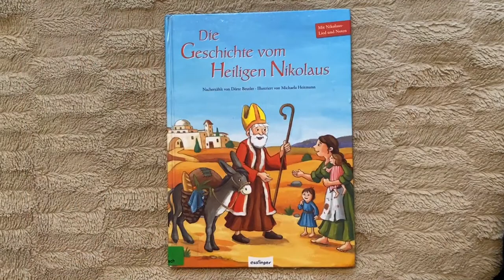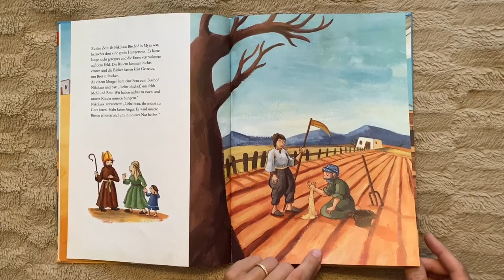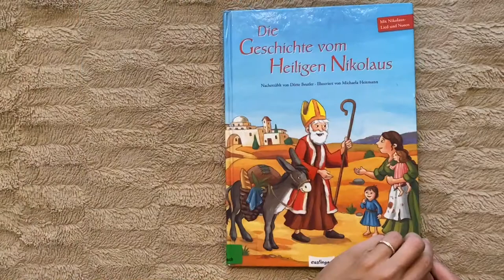Die Geschichte vom heiligen Nikolaus - Kinderbuch Rezension / Buchvorstellung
Die Geschichte vom heiligen Nikolaus - Dörte Beutler
Verlag: esslinger
Seitenzahl: 32 dünne Seiten
Preis:13 €
Altersempfehlung:  3 - 6 Jahre

Empfohlene Videos -

Videos zum Thema Kochen, Backen, Bücher, Spielsachen und viele andere Dinge wie Haushaltstips, Zero Waste, Produkttests, DIYs, Finanzen oder was sonst noch ansteht werden hier zu sehen sein.